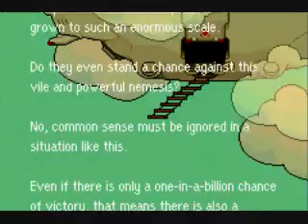Mother 3 Playthrough Pt. 69: Chapter 5 Conclusion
We get cornered like mice on the roof of Thunder Tower, and Fassad has decided just how to get rid of us...

As something special, Doodle will be commenting with me on this video. Enjoy.

~LD